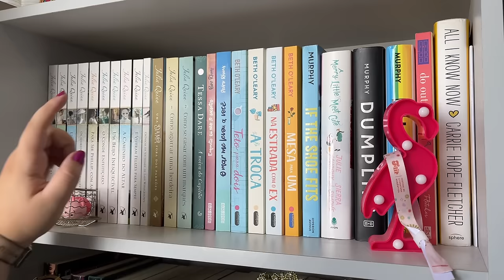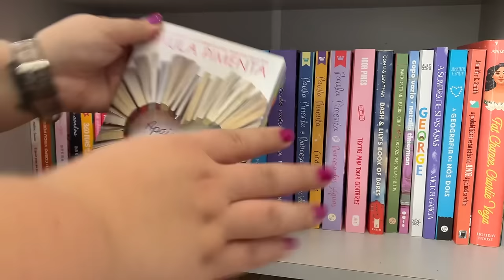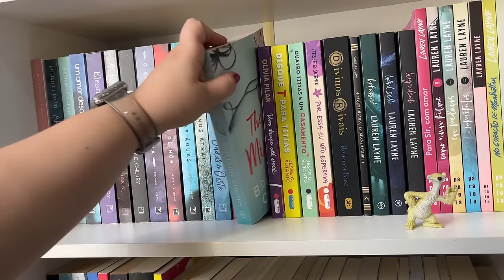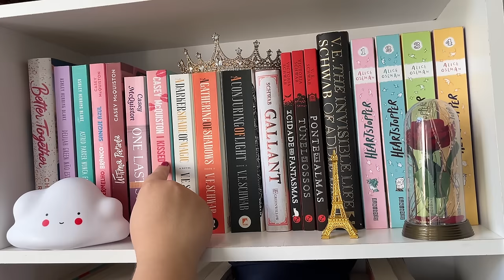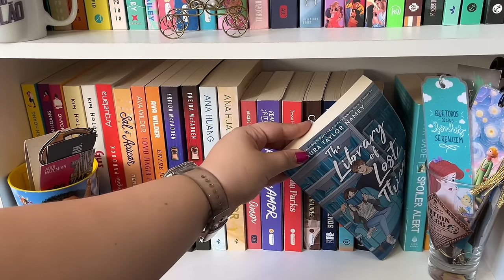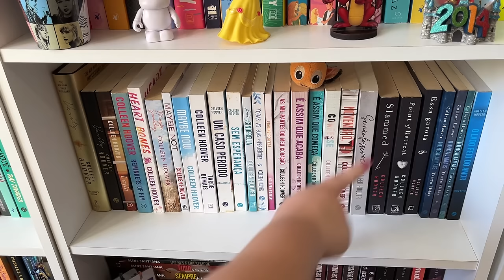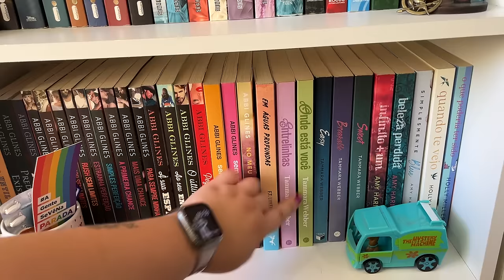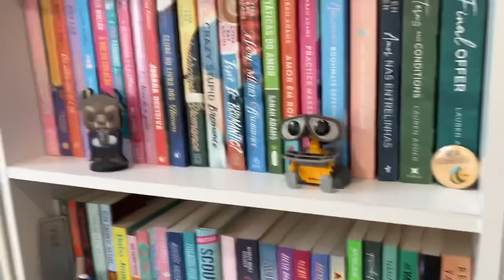BOOKSHELF TOUR 2024 | TODOS OS MEUS LIVROS